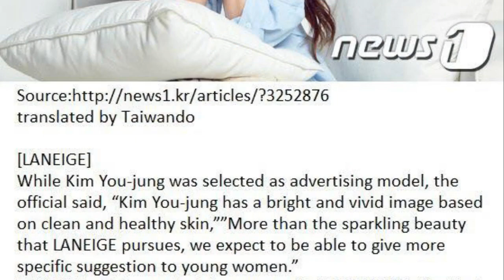Kim Yoojung💃​​​​​​​​​Clean with Passion for now💔💞💖💘